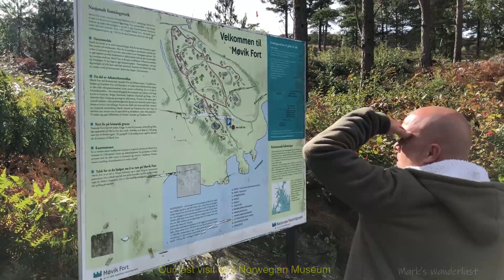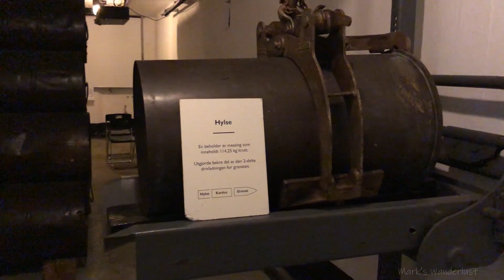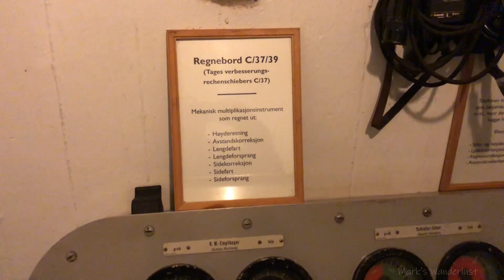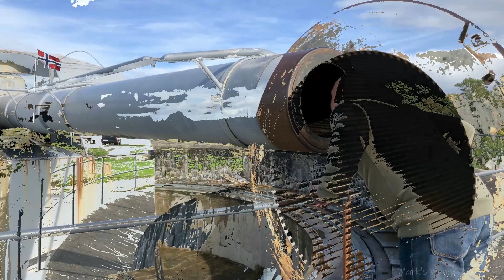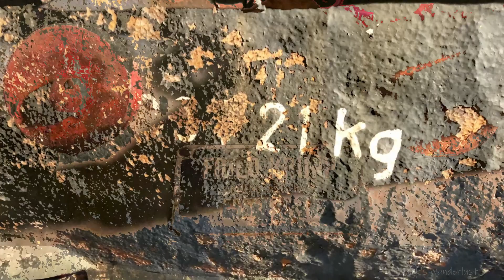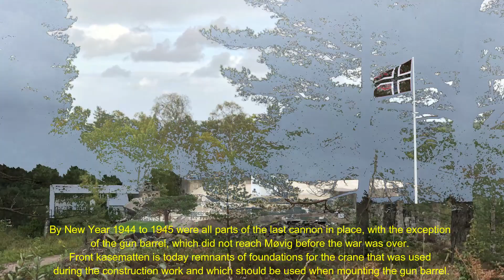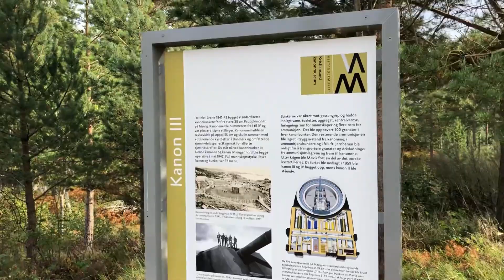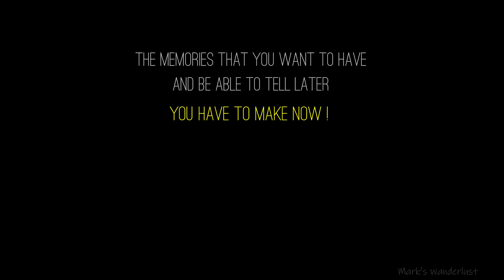Norway trip Day 14 Kristiansand Møvik fort Cannon Museum & Apartment Solliveien 13-09-2018 Vlog 365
After our 307 km Roadtrip we are right to Map of the
Kristiansand Cannon Museum. this was very cool to see. a fully equipped bunker with a real cannon on top. you can get a guided tour but you can also just walk around yourself. there is a lot of information to read. and you get a good picture of what has happened here. in the summer a train that goes from bunker to bunker. these were then used to bring ammunition, from bunker to bunker. very impressive.

My gear:
Iphone X, Micromuff skinny
.Arc'teryx Beta AR Jacked.